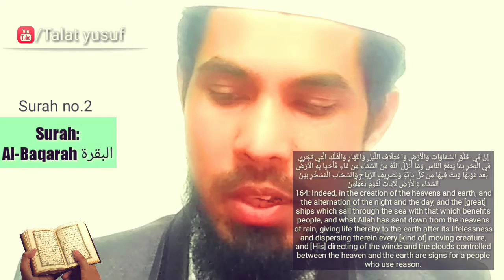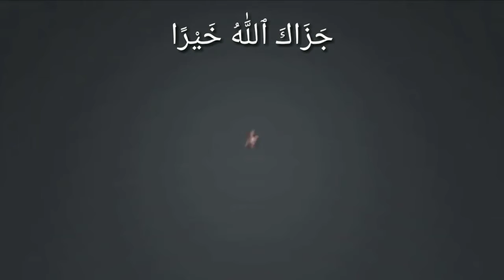Jo kufr ki halat me mara us par lanat, Jo Kufr Aur Shirk Par Mara Allah Usko Kabhi Maaf Nahi Karenga